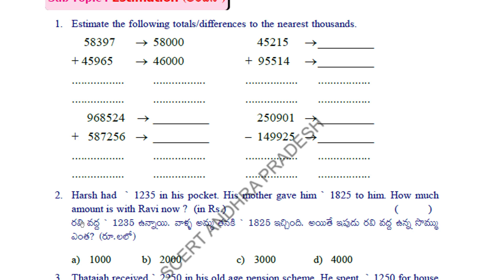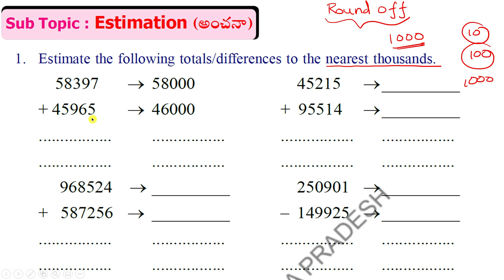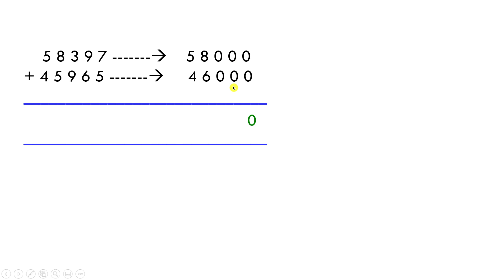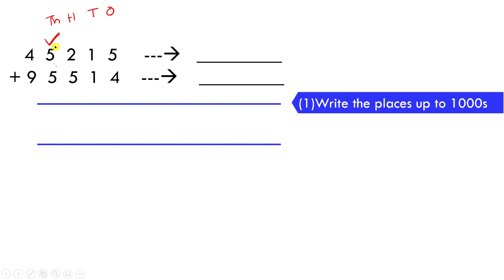AP 5TH MM/ 3. ADDITIONS / WS 8